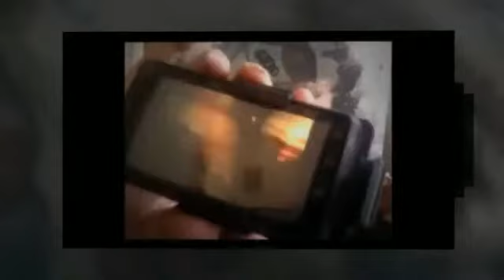" Pop Flashn' " Tom Rose 2013